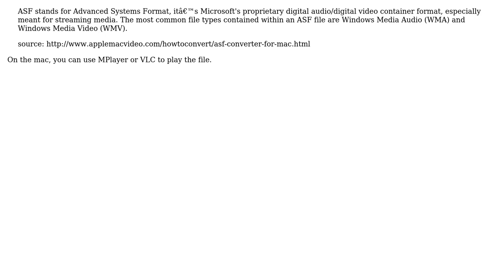Getting sound on .asf video on Mac OS X